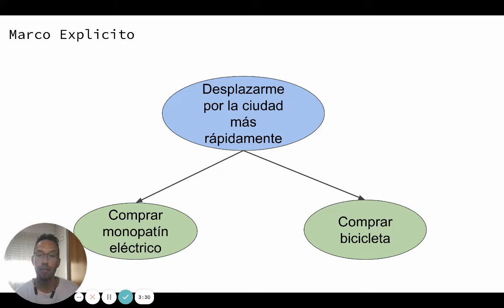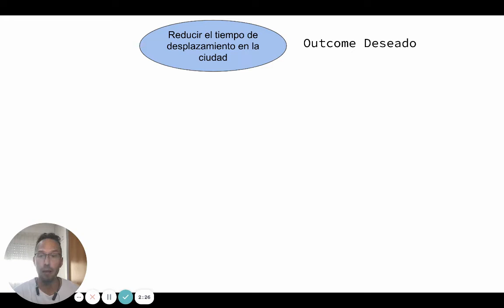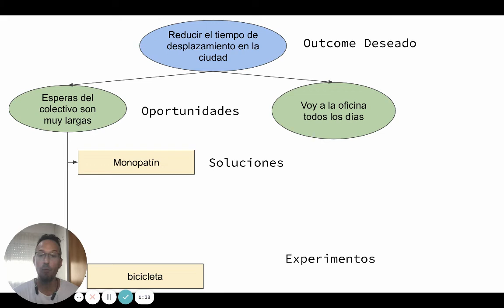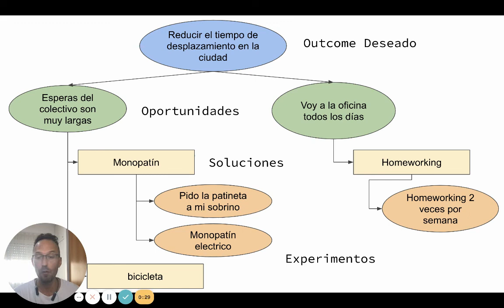[Agile@lunch] Opportunity Solution Tree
En este video describo la herramienta Opportunity Solution Tree como lo explica Teresa Torres.
En este post van a encontrar todos los nombres y links que menciono